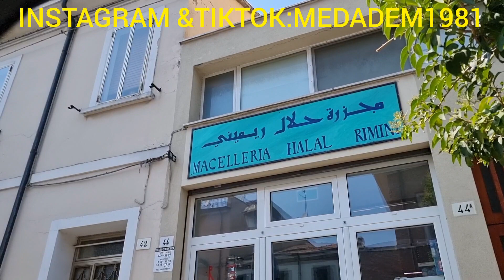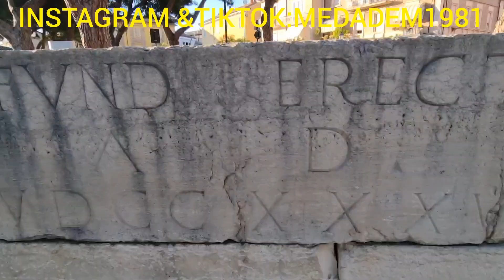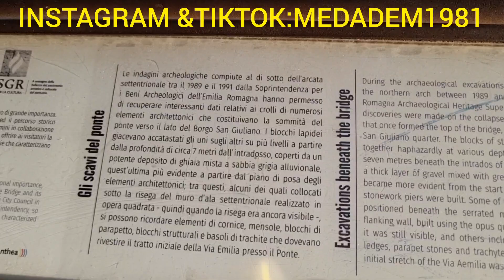الجزء الثالث الفيل و غروب الشمس والميناء جولة في ريميني إيطاليا Rimini, Italien